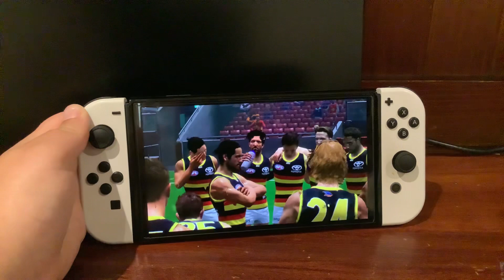AFL evolution series, episode five